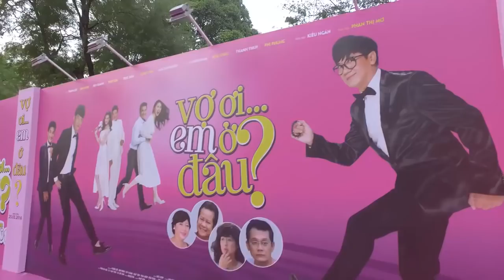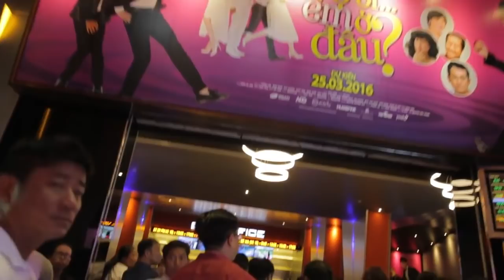Vợ Ơi...Em Ở Đâu? họp báo ra mắt phim tại Sài Gòn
Phim hiện dang chiếu trên toàn quốc